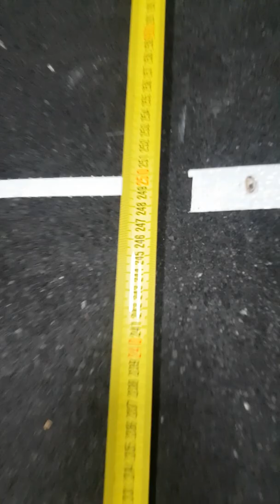Atd wod 3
Dimitris tsikrikas